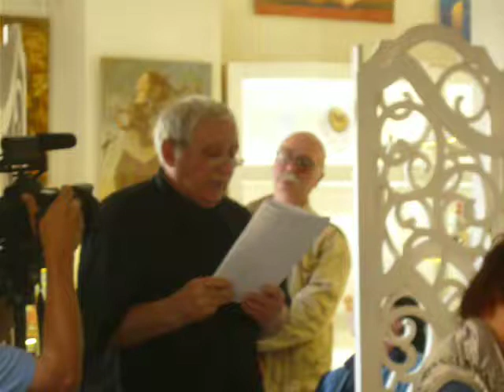17-Творческий вечер с Арсеном Мирзаевом. 28.06.2017